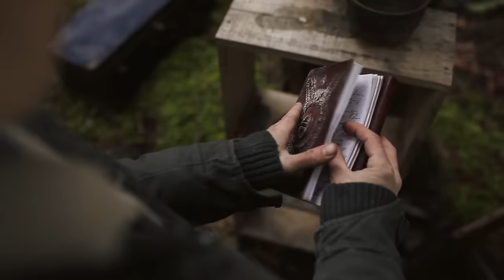Joshua Hyslop - Wish You Well (Official Music Video)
Joshua Hyslop - Wish You Well (Official Music Video) from the debut album "Where the Mountain Meets the Valley" available at your favorite record store.

Lyrics
Wish You Well

Oh my love I hold you near.
If only I was unafraid of all my fear.
I wish I did not have to go
But I've already compromised more than you know.
When the taste of love has gone stale.

What you're dreaming of, you wont tell.

And if you'll soon be gone, then I'll wish you well.

Oh my heart it's still the same.
Yeah, a little older now, but it won't change.
There is love left in me still

Though I may not feel it now, someday I will.

But it seemed so real to me then.
Now it's gone, it has faded again.

For the love you scorn, there will be an end.